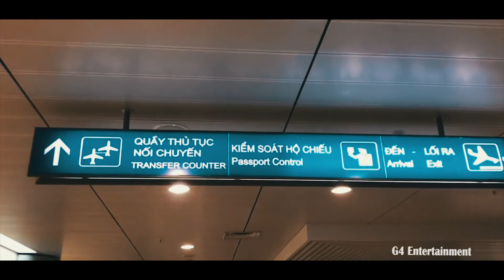Explore Ho Chi Minh, Vietnam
“It’s not what we have in life, but who we have in our live that matters.”

📍Cu Chi Tunnel
📍Mekong Delta River
📍Vinh Trang Pagoda